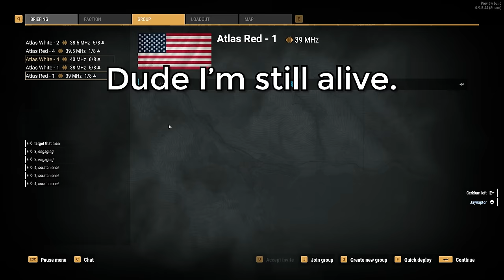NEW GAME = NEW TRAUMA | Arma Reforger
It has been 3172 days since the last entry into the ArmA franchise and the mad men at Bohemia Interactive have decided to end that streak. With this new entry into the series there is plenty of jank and mentally scarring content to go around so we obviously had to make a video on it. Opinion and quick take review at the end of the video!

0:00 Intro
0:24 Gameplay
7:32 ArmA Reforger Opinion